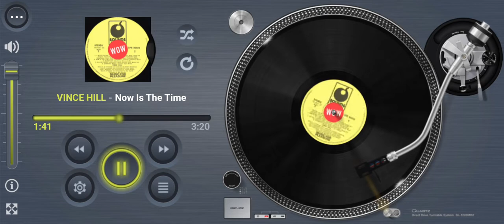VINCE HILL Now Is The Time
Internet first

Title: Now Is The Time

Artist: VINCE HILL

Format: LP

Label: EMI SPR 9002 & SPR 90026

Year: 1971

Composer: Roger Cook, Roger Greenaway

Arranger: Kenny Woodman

Footnote:

Published on Cookaway Music formed by Roger Cook and Roger Greenaway back in 1968 after a few years with Maribus (DJM) and Mills Music. Here is Coventry born singer Vince Hill performing “Now Is The Time”. Composed by Roger Cook, Roger Greenaway with big orchestra arranged and conducted by Kenny Woodman. Song extracted from his 1971 EMI album “The Singer and The Songs”  and the reissue album “Day Dreaming”. In total Vince has recorded a total of 7 songs over the years composed by Cookaway. Starting with his 1966 chart hit “Merci Cherie”. The English lyrics were composed by Baker and Cavendish who were Cook and Greenaway in disguise.